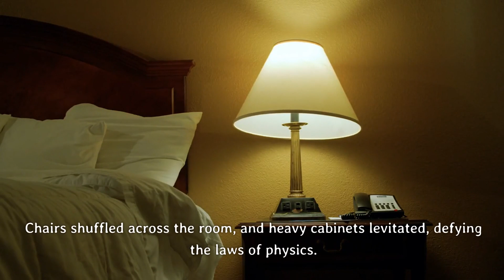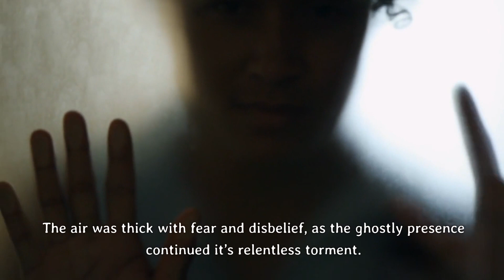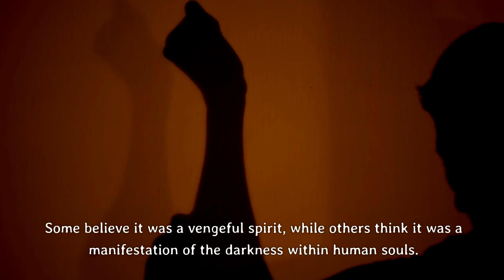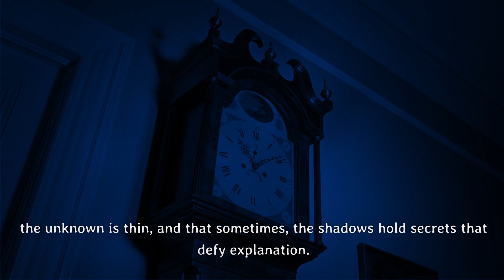The Enfield Haunting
Dive into the spine-tingling tale of "The Enfield Haunting," set in the late 1970s, where an unassuming council house in London's quiet suburbs became the epicenter of a bone-chilling paranormal mystery. Peggy Hodgson and her children initially brushed off faint whispers, mysterious creaks, and displaced household items as mere oddities. However, as time passed, the malevolent force grew bolder.

Picture a fateful midnight hour when furniture shuffled across the room, and heavy cabinets defied the laws of physics by levitating before their very eyes. The Hodgson family found themselves trapped in a haunting nightmare they could not escape.

In their desperation, Peggy turned to paranormal investigators Maurice Grosse and Guy Lyon Playfair, who arrived to witness the terror first-hand. Skeptics emerged, questioning the authenticity of these events, but the fear endured, leaving an indelible mark on all who were touched by the chilling occurrences.

Decades later, the legend of the Enfield Poltergeist remains shrouded in unanswered questions and lingering dread. While the Hodgson family moved on, the house they left behind still stands, bearing witness to the horrors of that time.

Maurice Grosse and Guy Lyon Playfair could never forget the inexplicable happenings they encountered. The true nature of the malevolent force remains an enigma—was it a vengeful spirit or a manifestation of human darkness? "The Enfield Haunting" serves as a haunting reminder that the line between the known and the unknown is thin, and the shadows conceal secrets that defy explanation.

Subscribe now to "Whispers in the Dark" for more bone-chilling tales of the supernatural, and join us as we explore the depths of this eerie mystery that continues to send shivers down the spine